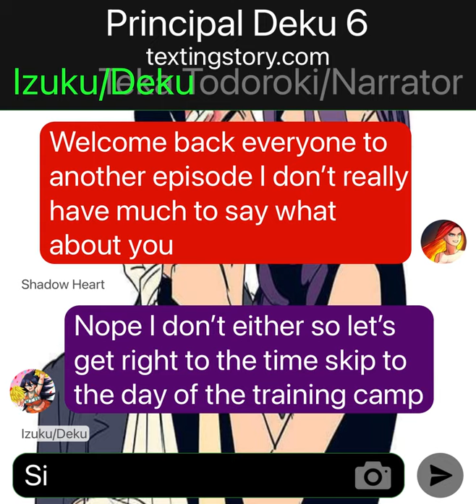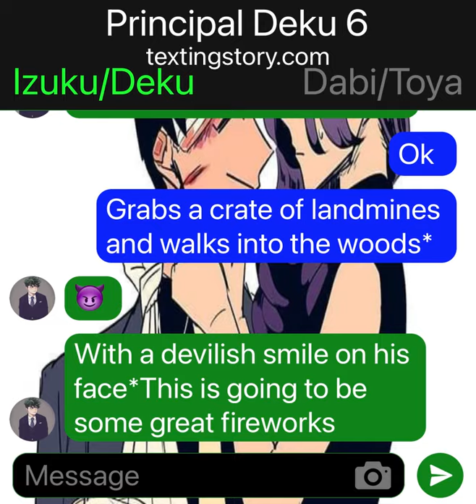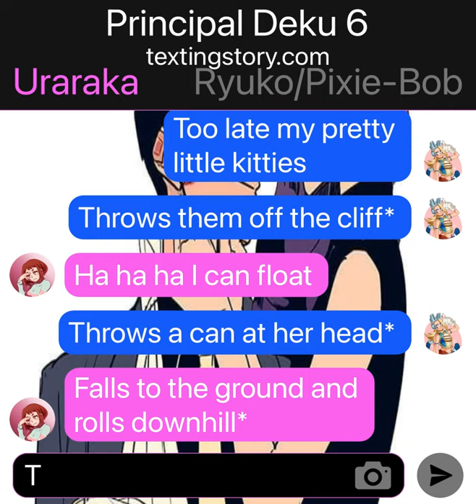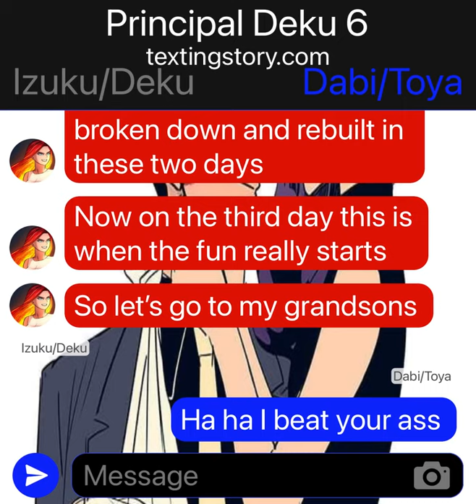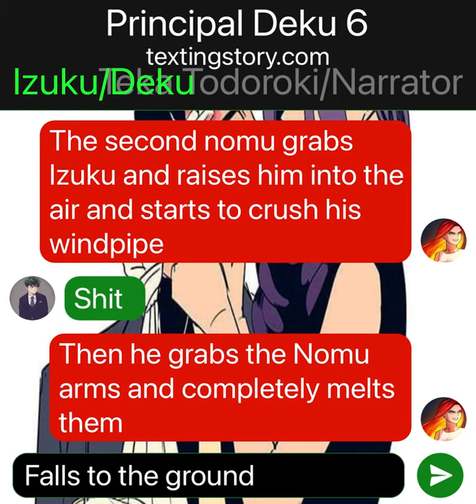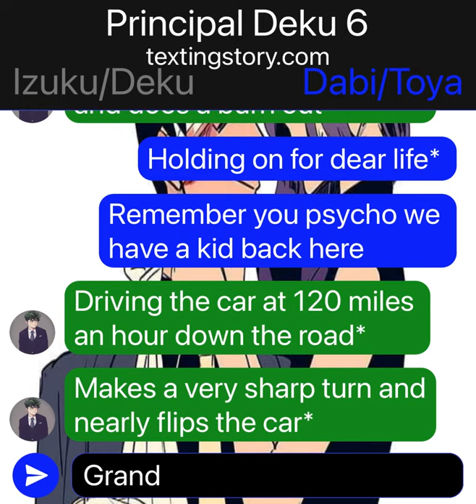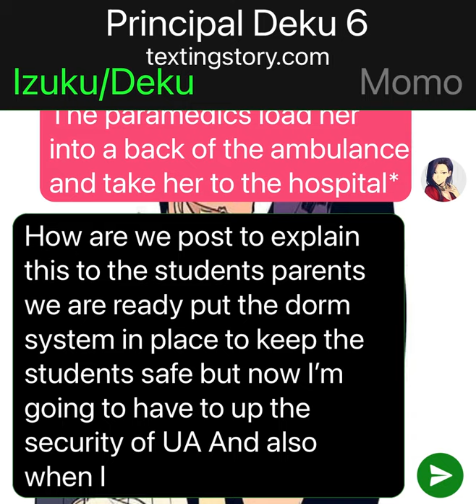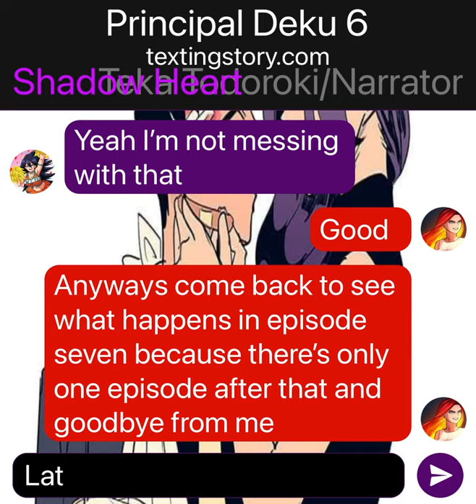Principal Deku 6